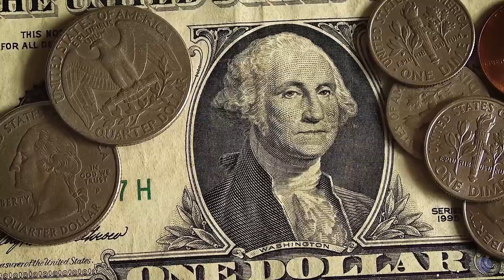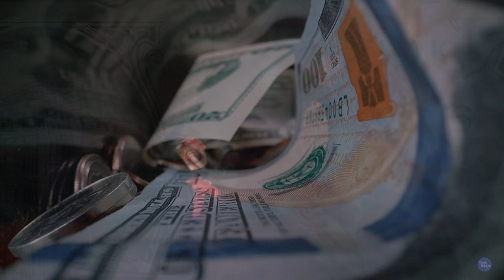Krzysztof Baczyński "PSALM 4" Współczesna wojna i niezgoda na życie w takim złym świecie.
Krzysztof Baczyński
Utwór powstał w oparciu o tekst wiersza Krzysztofa Kamila Baczyńskiego,
na akordach i linii melodycznej Agnieszki Augustyniak z duetu Romantyczność.

YouTube.com/romantycznosc2020

Całość aranżacji i wokal Rafał Borowski
kwiecień 2021